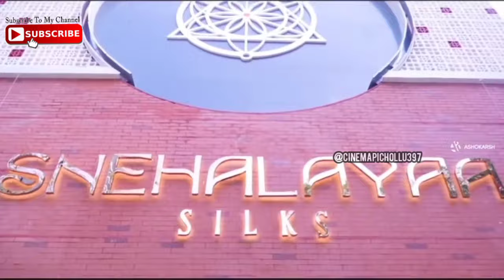హీరోయిన్ స్నేహ "స్నేహాలయ సిల్క్స్" షాప్ ప్రారంభం 😍 Sneha Prasanna New Business 👍 Cinema Pichollu 💕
Heroine Sneha new Clothing business
Heroine Sneha Prasanna snehalaya silks